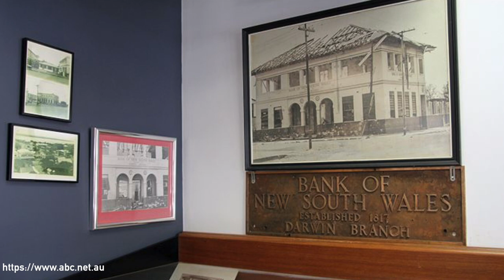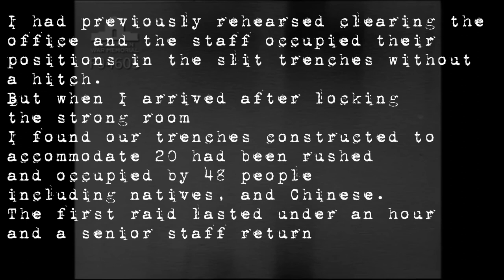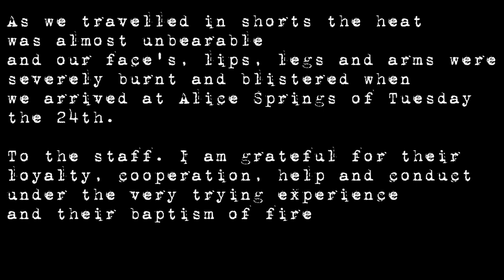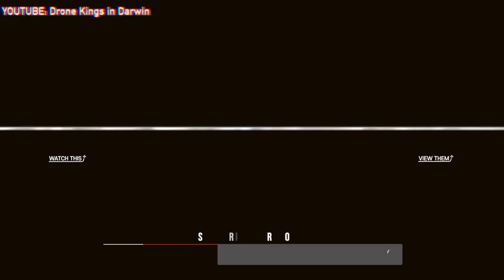The Bombing of Darwin: A Devastating Attack on Australian Soil | Stop 4 Bank of NSW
(subtitles available in the video)

When you walk along the coast in Darwin's and look out over beautiful sunset views, do you ever wonder what lies beneath the surface? A wealth of war history remains under the seas and on land in Darwin and the surrounding areas.

Go back in time and experience Darwin through the day of the first Japanese air raid attack on Australia, with the @abcaustralia Bombing of Darwin Walking Tour.

The Bank of New South Wales opened a branch in Brown’s Mart on 28 July 1937 and
purchased the site of its new bank at 26 Smith Street from the estate of Dugald Little on 16
May 1938 for £3000, the highest price paid in Darwin for a block of land. Tenders for
construction of the bank closed on 7 November 1938 and on 10 March 1940 the building
had been completed at a cost of £17,9083.

The bombing of Darwin, also known as the Battle of Darwin, was one of the most significant events in Australia's history during World War II. On February 19, 1942, Japanese aircraft launched a surprise attack on the city of Darwin, located in Australia's Northern Territory. The bombing of Darwin was the largest and most destructive attack ever mounted by a foreign power on Australian soil.

In this video, relive the bombing of Darwin, including the lead-up to the attack, the tactics used by the Japanese, and the aftermath of the assault through those that experienced it first hand. Understand the impact of the bombing on the local population, as well as the wider implications for Australia's involvement in the war effort.

Eyewitnesses will provide first hand insight on the historical significance of the bombing of Darwin and its impact on Australia's national identity and view rare archival footage and photographs of the bombing, providing a visual understanding of the event.

If you're interested in Australian history, World War II, or military strategy, this video is a must-watch.

So, hit the play button and prepare to be transported back in time to one of the most devastating attacks on Australian soil.

0:00 Bombing of Darwin documentary
0:10 February 19, 1942
0:15 Bombing of Darwin - Bank corner
0:25 Bombing of Darwin - Just a normal day in the office. And then...
0:31 Bombing of Darwin - The air raid sirens sound
0:40 Bombing of Darwin - Get out! FAST!
0:53 Bombing of Darwin - The bank gets hit
0:58 Bombing of Darwin - The bank display
1:08 Bombing of Darwin - The manager reports
2:06 Bombing of Darwin - The librarian remembers
2:56 Bombing of Darwin - Before, After and Now - Bank of NSW
3:10 Bombing of Darwin - Before, After and Now - Commonwealth Bank
3:18 Bombing of Darwin - Before, After and Now - Commercial Bank
3:31 Bombing of Darwin, February 19, 1942

Audio from the ABC Walking Tour Podcast

Video sources credited in the video.